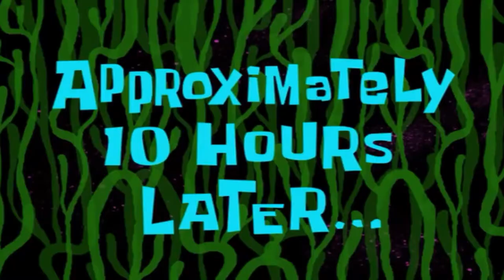THINGS TO CONSIDER WHEN DESIGNING A HOUSE - WORK IN PROGRESS 9 - PAULINE (MILLIMETRE ARCHITECTURE)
Today we have another amazing guest with a career that speaks for itself. After working in some of the top studios in the world like Zaha Hadid, Aedas (Andrew Bromberg),  AREP (Paul Andreu), Pauline decided to start her own studio: Millimetre Architecture. She focuses on interior architecture and she shares all her secrets to design amazing spaces.
 She also gives us tips on how to deal with Architecture-builder disputes and offers her best advice if you want to be a successful architect and work for the people you admire or freelance.

If you want to have a look at Pauline's work, you can find her on Instagram @millimetre_architecture, Check out her or drop her an email